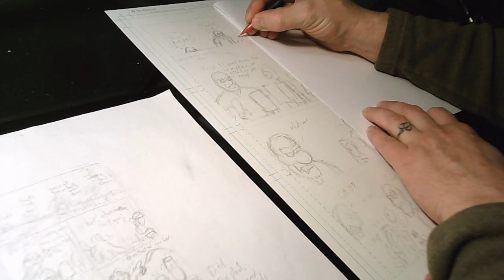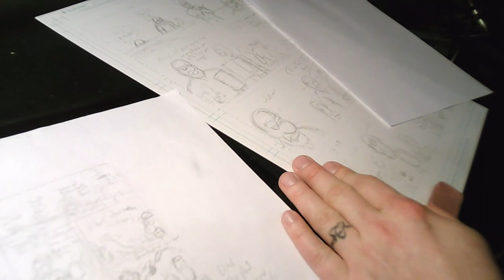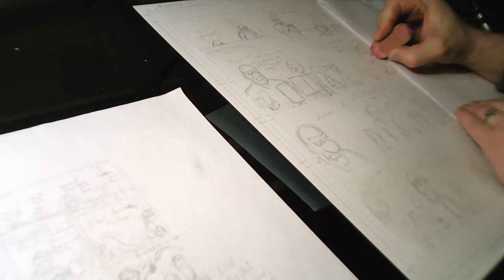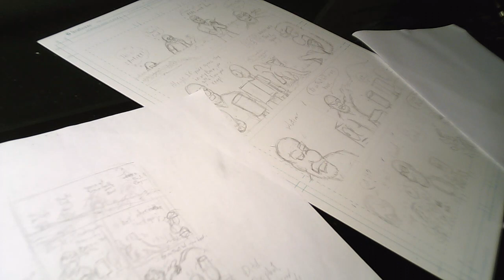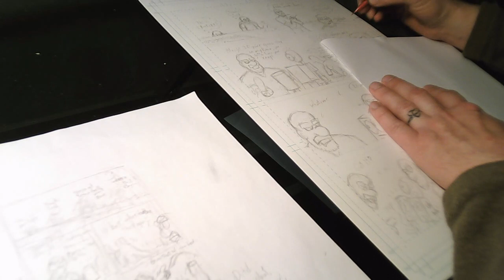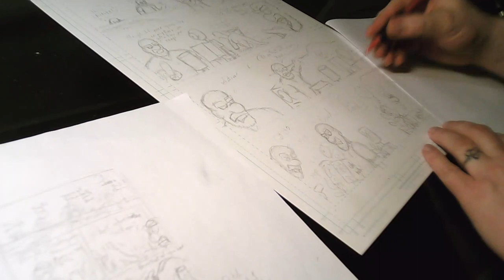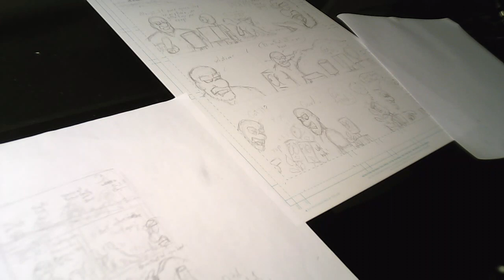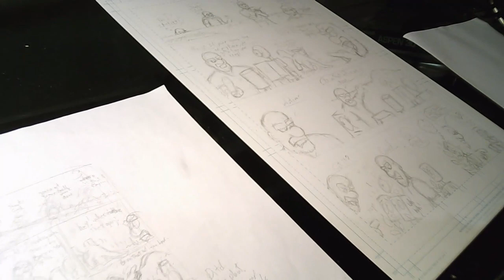found earth vol 3 pg 24 pencil 2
For time lapse videos and commentary, scanned image files, and extra art projects, please join us
have fun!
-allen